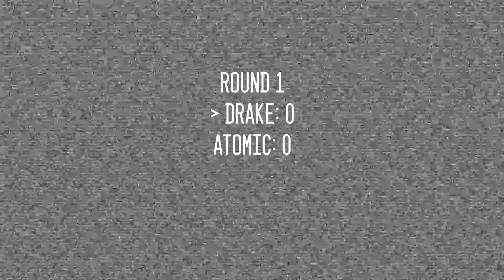RANDOM FOOD CHALLENGE (THROWUP WARNING)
Atomic & I went head to head on what we thought was gonna be an 'EASY' challenge. It turned out to be more disgusting than we thought.

📱 Follow Me 📱
💸 TIPS 💸
Help me achieve my dream of doing this full time by donating!